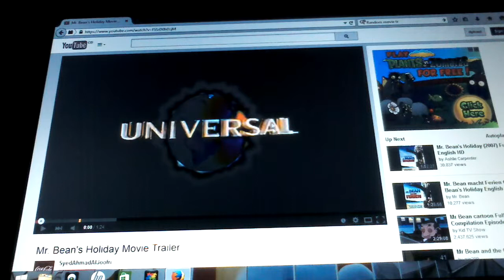Mr Beans Holiday!!!!|Trailer Reaction (2)